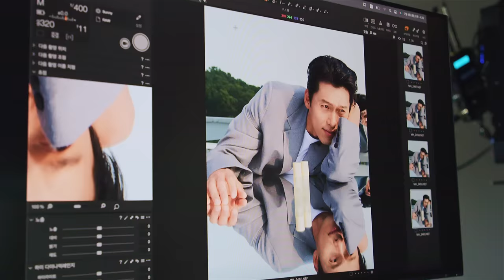티르티르와 배우 현빈이 함께한 행복한 순간📷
제작비지원 청량하고 건강한 피부를 선사하는 헬씨 라이프(healthy life) 뷰티 브랜드, 티르티르(@tirtir_official)와 배우 현빈이 함께한 행복한 순간📷
그의 해사한 미소가 눈길을 사로잡는 화보촬영 현장 뒷 모습을 공개합니다.
티르티르 미출시 신제품 포착하는 재미도 놓치지 마세요~